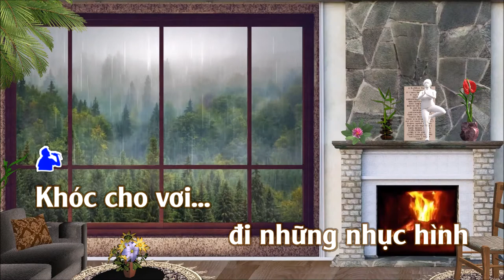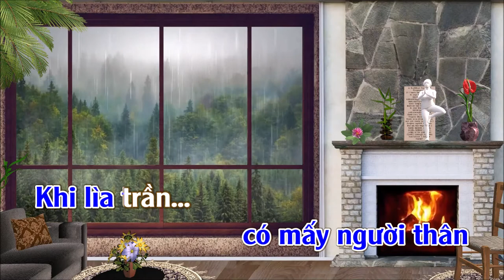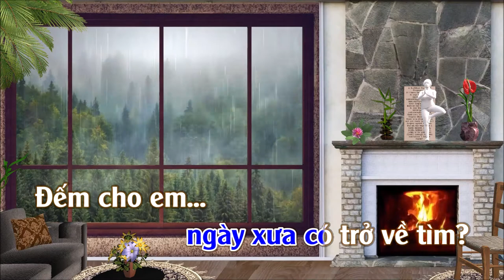Bài Không Tên Số 04 | Karaoke | Nam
Ca sỹ thể hiện: Hòa Tấu; Lều Phương Anh; Kiều Nga; Thái Châu; Thanh Lan; Duy Quang; Thanh Vũ (trước 75); Hồ Trung Dũng; Lệ Quyên; Trọng Tấn; Trung Nghĩa; Ngọc Anh (Việt Nam); Tuấn Ngọc; Vũ Khanh; Vô Thường; Tô Chấn Phong; Ngọc Lan; Khánh Ly; Chưa Biết & Thiên Kim; Chế Linh; Bằng Kiều; Khánh Hà; Đặng Nho; Giang Huynh; VÕ MẠNH HÙNG (Live acoustic at Somewhere cafe Q10 2016); Hoài Hương
Ecording & Mixing: THUANSD OFFICICAL